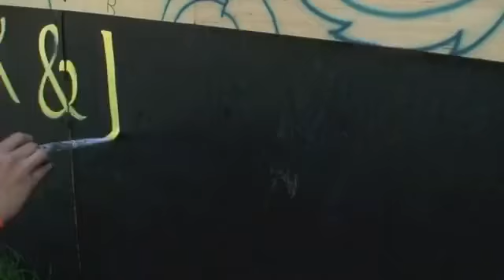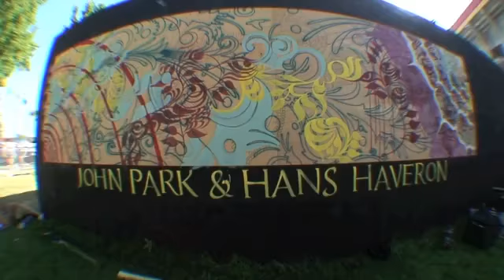Hans Haveron and John Park- Electric Daisy Carnival Collaboration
We are absolutely amazed by the talent of these two artists.